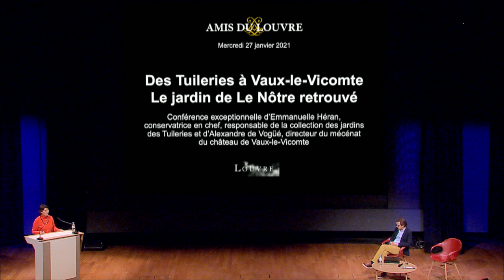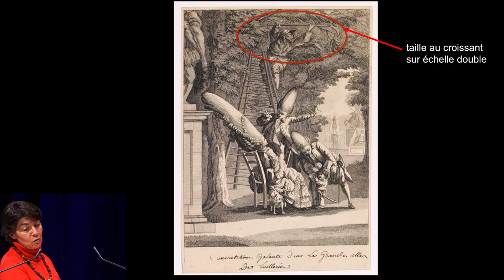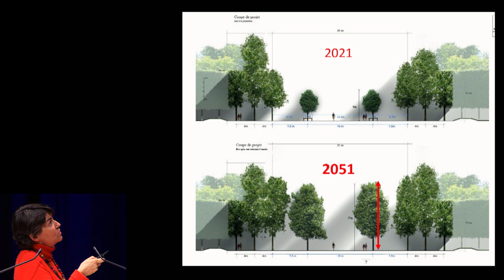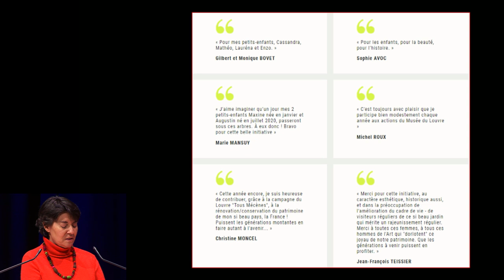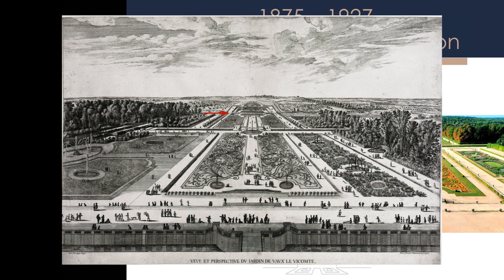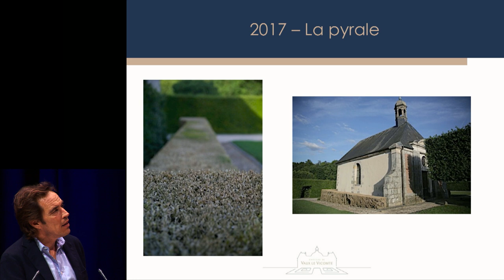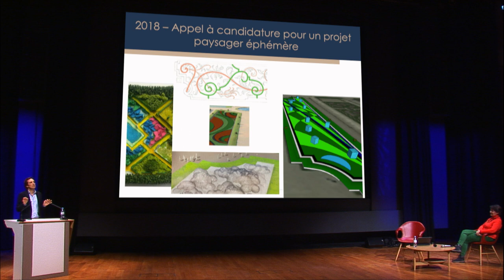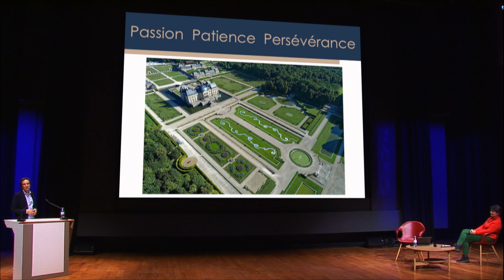Le jardin de Le Nôtre retrouvé : conférence exceptionnelle Tous Mécènes !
Pour couronner la campagne Tous Mécènes ! des Tuileries, nous vous proposons en vidéo la conférence exceptionnelle d'Emmanuelle Héran, responsable de la collection des jardins des Tuileries, et d'Alexandre de Vogüé, directeur du mécénat du château de Vaux-le-Vicomte, enregistrée le 27 janvier dernier en direct de l'Auditorium.